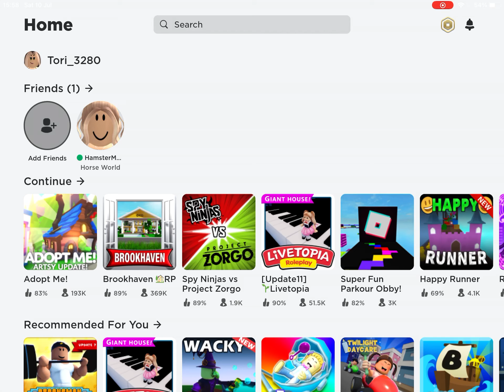Cookie found a secret room in Brookhaven Roblox